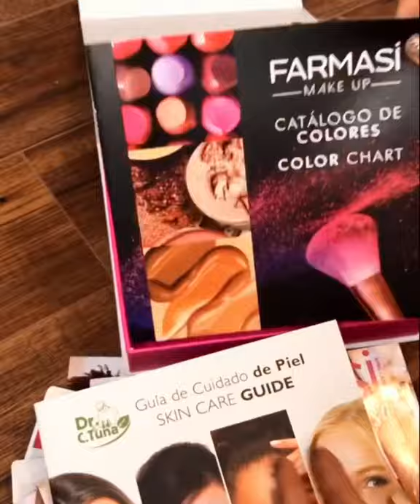FARMASI Starter Kit (what is included) $19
What comes in the FARMASI STARTER KIT for $19?

• Lipsticks, Makeup Foundations, Skin Care Products, Masks, Shampoos, Massage Gels,
   Conditioners, Serums, Face Creams...
• Farmasi Makeup Samples/Products - TONS!!!
• Farmasi Makeup Magnetic Storage Box
• Farmasi Skin-Care Guide
• Farmasi Color Guide Book
• Farmasi Opportunity Manual
• 2 Trendy Farmasi Gift Bags
• 4 Farmasi Beauty Catalogs (shows all products)

Music promoted/provided by: Crop Video // Easy Tiger Apps, LLC.